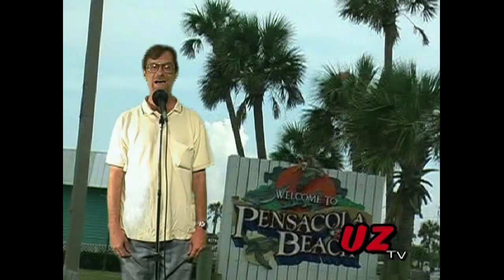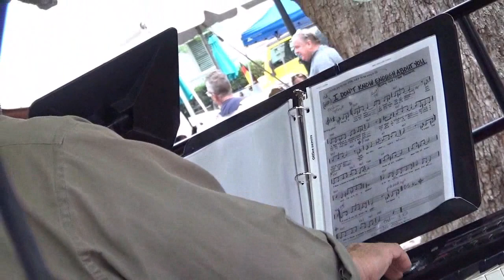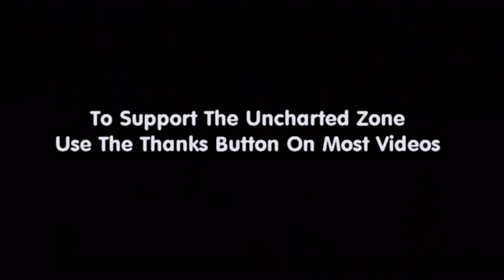The Uncharted Zone - Infinity and Beyond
This episode of The Uncharted Zone takes you infinity and beyond with music by Paul Gormley, The Prosthetics, Phil Thomas Katt, Mark Gormley, Stella Marie, Dr. Norm Vickers interviews Sharon Carroll at the 2022 Pensacola JazzFest and Mike Roycroft takes a moment to speak to the Late Lauren Newman of Stella Marie.